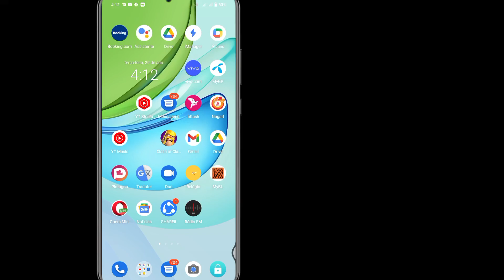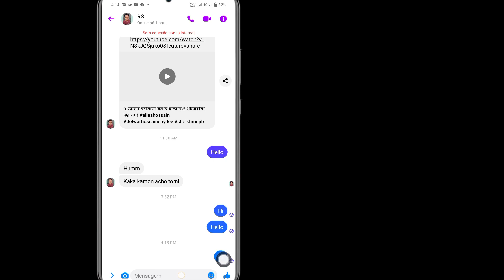Como o Fix Messenger não conseguiu enviar o problema da mensagem 2023